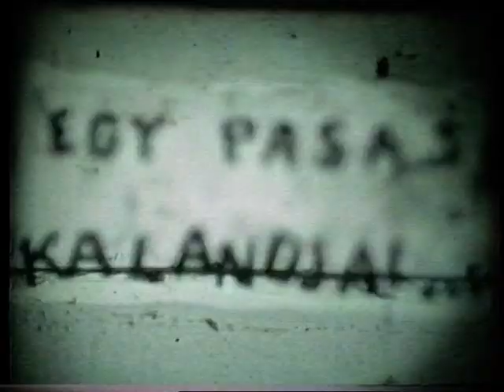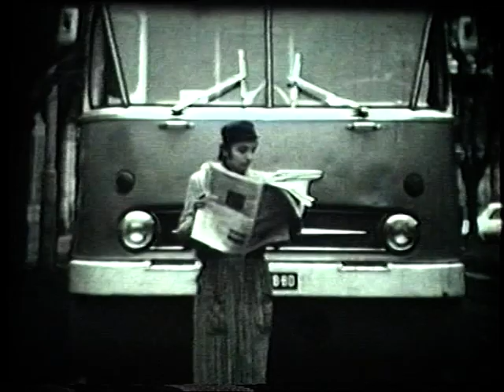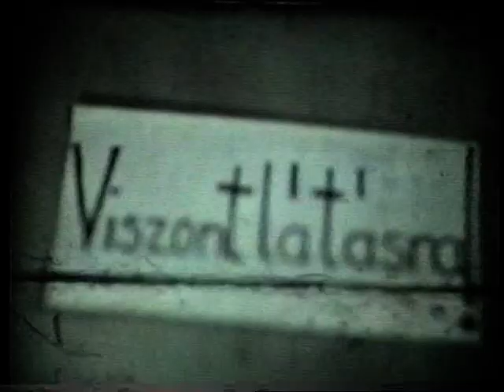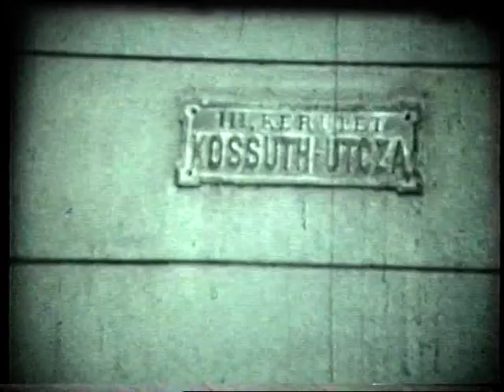Egy pasas kalandja (Berényi K. József - Tordai Ferenc - Kruzslicz Pál filmje)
Egy pasas kalandjai
Készítették: Berényi K. József és Tordai Ferenc

Főszereplő: Kruzslicz Pál
Amatőrfilm Klub, Szentes

Évszámmegjelölés nélkül
A film hossza: 10:54
Kópia: fekete-fehér
Képarány: 4:3
A filmet Szabó Árpád VHS felvétele alapján digitalizálta: Karikó-Tóth Tibor